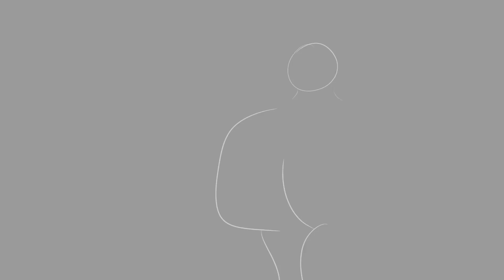Pec Meme SpeedArt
Peter was at the gym until he saw his old friend, Duke.
Duke sure has grown bigger than before.

Tools:
Microsoft Surface Laptop Studio (32 GB RAM and 1 TB SSD, 11th Gen Intel(R) Core(TM) i7-11370H @ 3.30GHz   3.30 GHz, Windows 11 Home)
2 Samsung Curve Monitor 24"
Streamdeck XL
Logitech MX2 Wireless Mouse
Arteck Wireless Keyboard
Blue Yeti Microphone (Thanks sis)
Vizio 24" Smart 4KTV
Nintendo Switch
UHD Capture Card
Fezibo Electric Standing Desk
Logitech Brio

Software:
DaVinci Resolve 17
OBS Studio
Steam
Clip Studio Paint
IbisPaint (Formerly)

Memes and other Media used (credited):